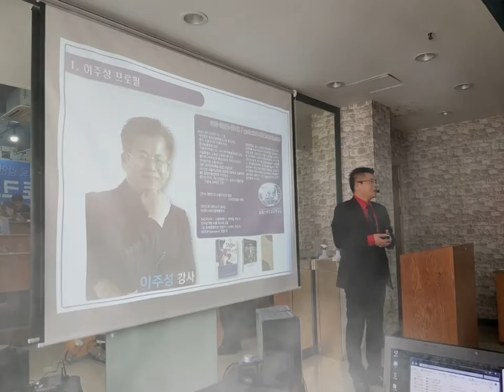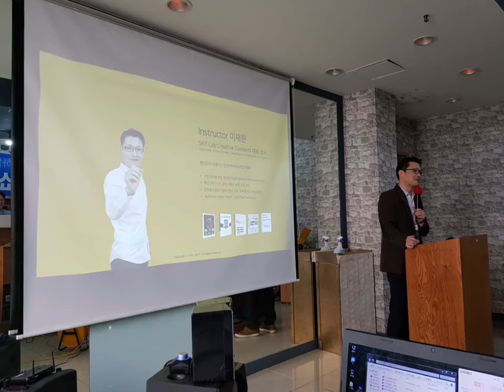이정수강사 강사모임 지지토크쇼 4차 특강화면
이정수강사 와 함께하는 강사모임 지지토크쇼 4차 특강화면입니다